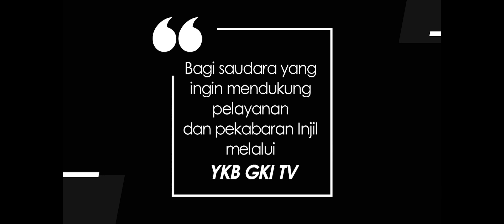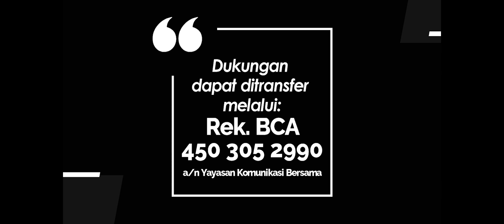NYANYIKANLAH NYANYIAN BARU | PKJ 132 - LANGIT MENCERITAKAN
PKJ 132 – Langit Menceritakan

Langit menceritakan kemuliaan Allah,
alam memberitakan karya tangan Tuhan.
Tidak ada berita, juga kata-kata,
namun gemanya terpancar ke s’luruh dunia.
Refrein:
Hai percaya padaNya, jangan takut dan gentar,
kar’na kasih dan lindunganNya abadi.

Taurat Tuhan sempurna, menyegarkan jiwa,
perintahNya pun murni menyenangkan hati,
kasih dan kuasaNya, bumi pun bergetar.
Dia pelindung dan perisai selamanya.

Vocal:
 Maria Netta, Pdt. Santyani Manurung,
Pnt. Hizkia,
 Pdt.Arliyanus Larosa, Christine Sinaga